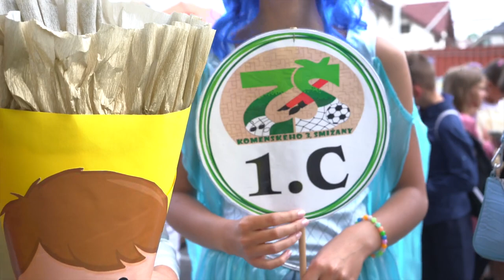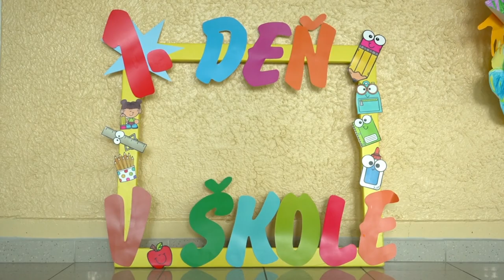Môj prvý deň v škole